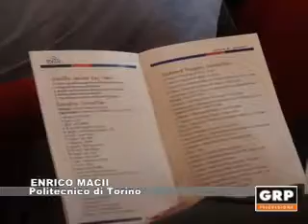Torino: Automotive elettronica e mobilità - GRP Televisione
La sede al Lingotto del Politecnico di Torino ha ospitato la seconda edizione del convegno dedicato all'automotive. Al centro dell'attenzione l'elettronica e l'elettrificazione dei veicoli. Riguardo particolare verso la sostenibilità, cioè la possibilità di applicare tecnologie elettriche al campo della mobilità.